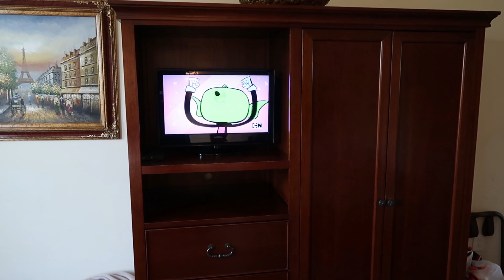End of Summer Family Getaway Trip to Myrtle Beach Part 1| Room Tour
We decided to take a quick family getaway to Pawley's Island right outside of Myrtle Beach.  The weather was perfect and the boys had so much fun.  We wanted to give you a tour of our room at the resort.

R E A C H       O U T      A N D      T O U C H

S N A I L   M A I L - We would love to hear from YOU!!!

P O L L S ⏩
Enter our polls - they show up in the right hand corner.

A L L   A B O U T   U S:
Brandon and I are college sweethearts.  Brandon is from Alabama (Roll Tide) and Bisceglia is from Georgia.  Currently, we live in Charlotte, NC suburbs.  We have 2 active little boys, Brody (7) and Brock (5). Simply BTs family is a ordinary family that enjoys exploring and having fun.  As parents we are just trying to keep up with these kids.  We hope you join us on this journey with Simply BTs!